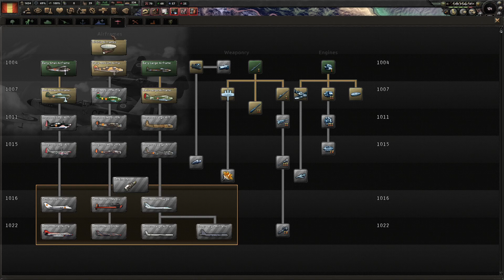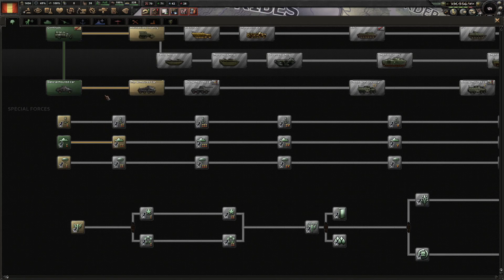Securing The Republic! Hearts Of Iron 4: Equestria At War - Griffonian Republic EP:4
Want to view content as soon as it is released? Feeling generous?

And I will see y'all in the next video.